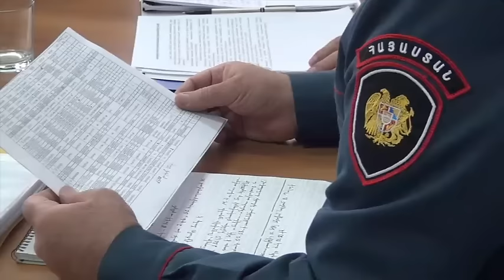Օպերատիվ խորհրդակցություն ոստիկանությունում